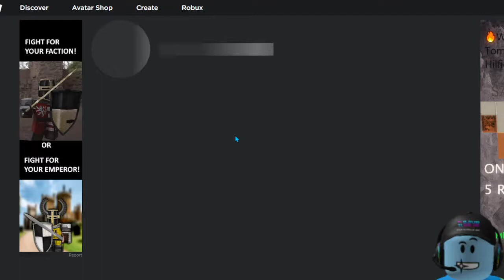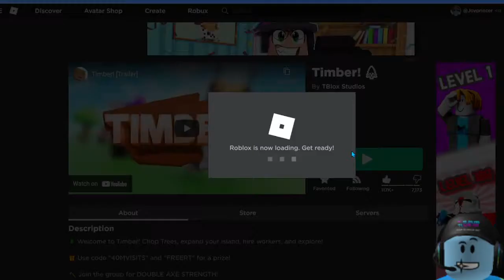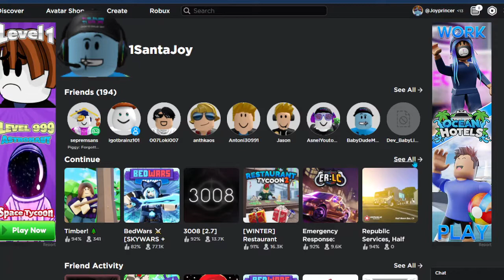Timber VS Natural Disaster Survival VS Presentation Experience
I played 3 different games! Tell me the best one.
0:00 Intro
0:15 Timber
4:20 Natural Disasters
7:34 Presentation Experience
18:00 Outro